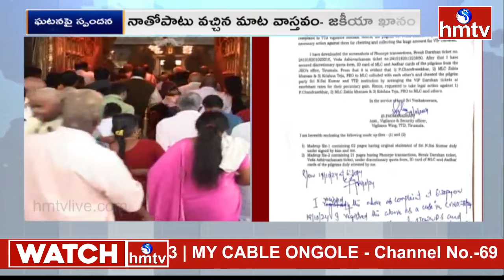Tirumala Incident | TTD | Zakia Khan | తిరుమల వివాదాస్పద ఘటనపై స్పందించిన జకియా ఖానం | hmtv